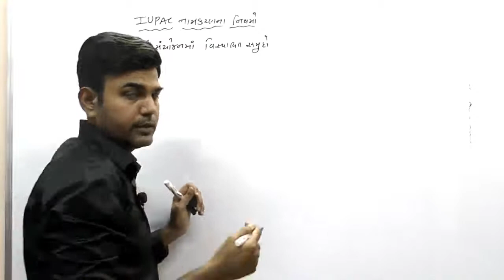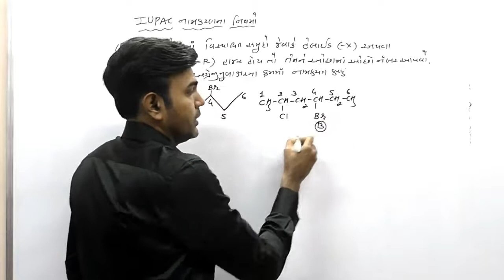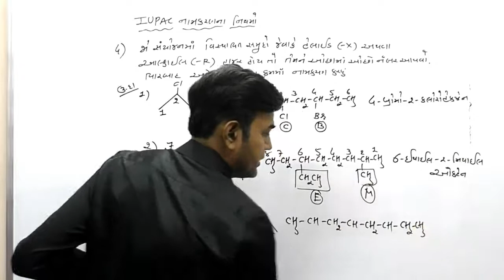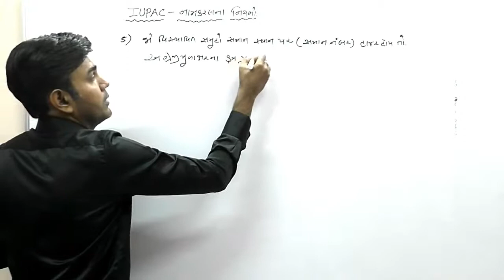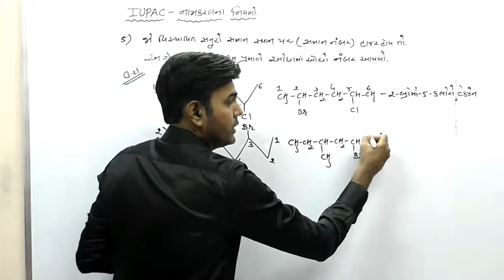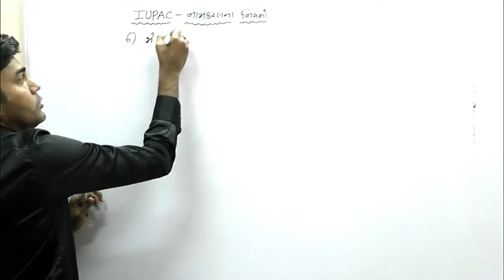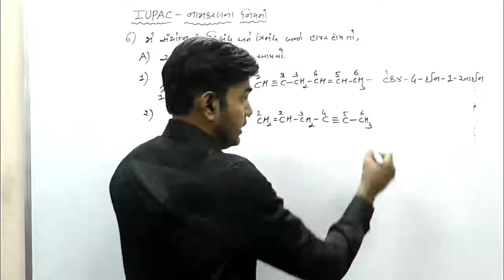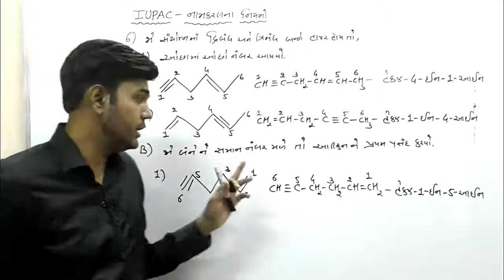11th chemistry iupac namkaran in gujarati | CH-12| Lec-9 | by Chintan sir |board | NEET |Gujcet |JEE